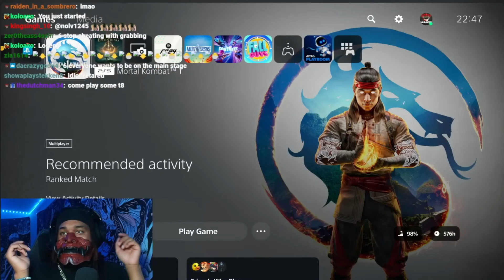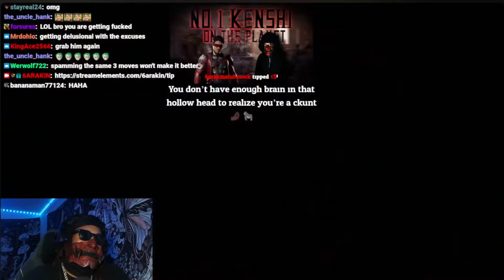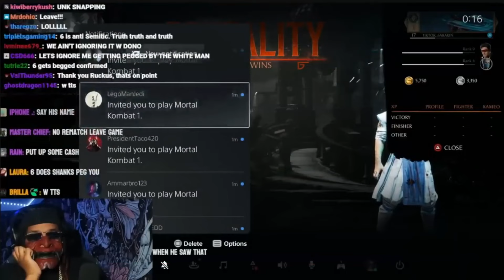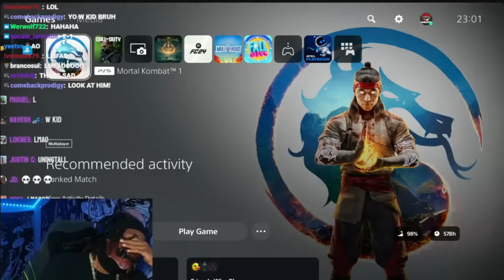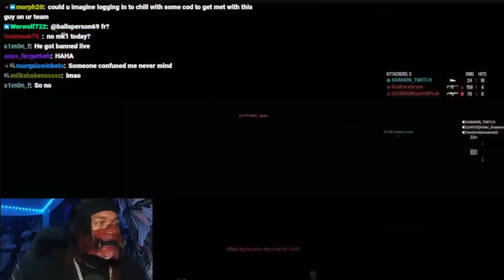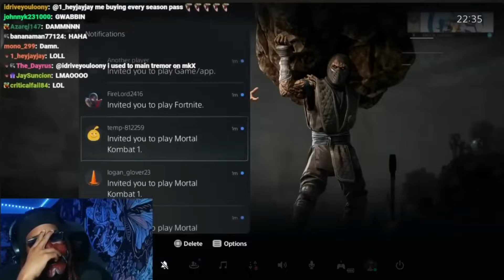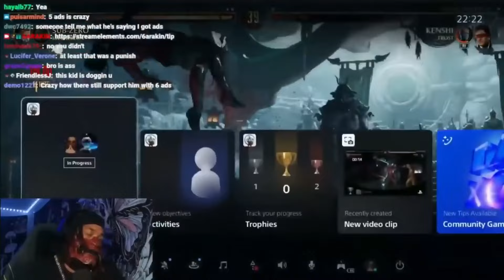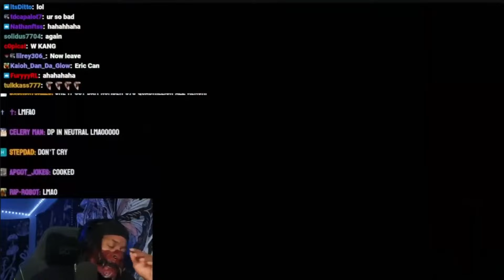6ARAKIN - Origins | ARC 3 Part 3/3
And the leads us to now.

Thank you all for helping this channel thrive.
Members & Support+ - Big Shoutout